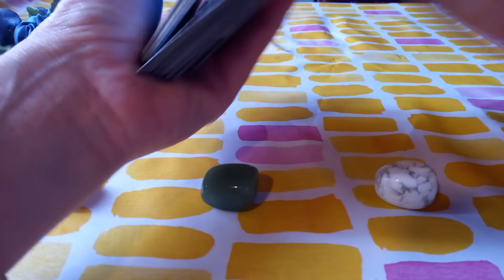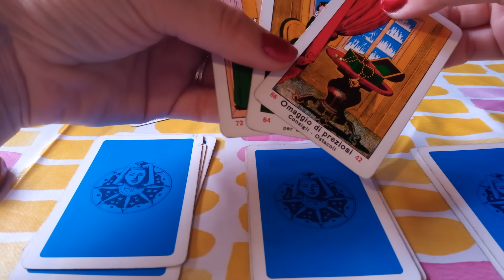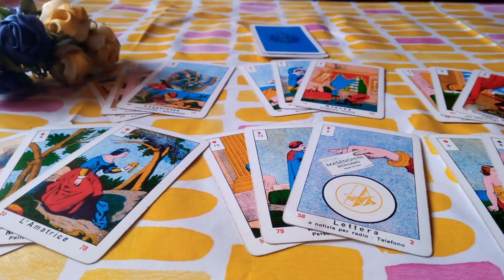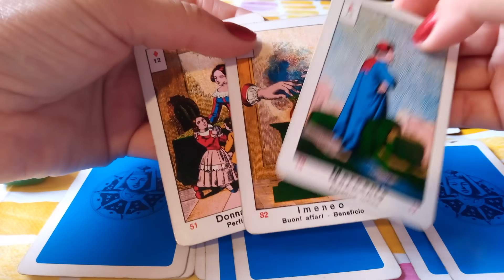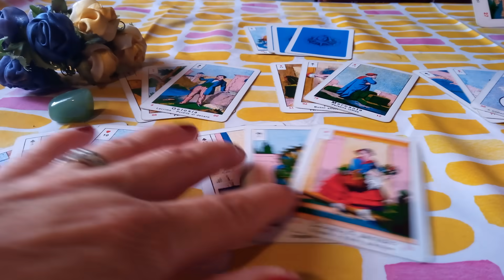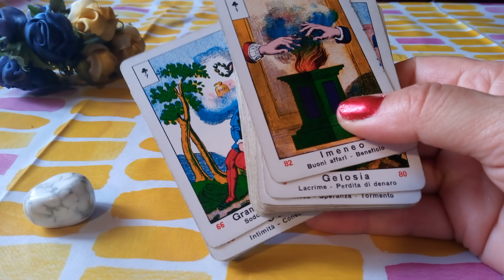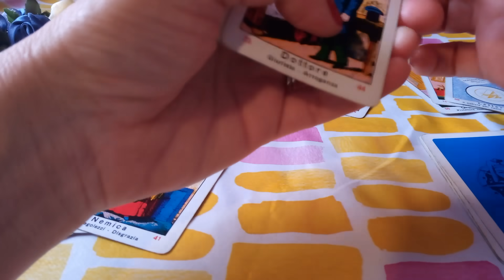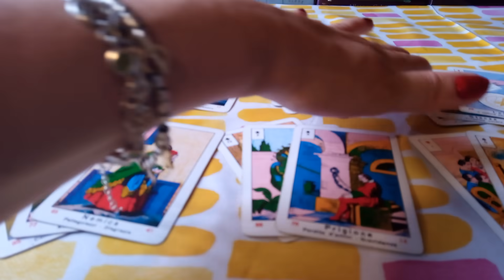Weekend 19-20 Iunie💞🍀🌻Ce știu,ce nu știu,ce ar trebui să știu,ce surprize vor fi in acest weekend?💞🍀